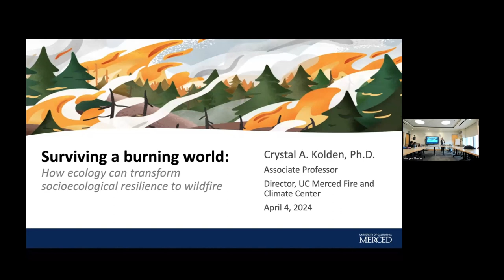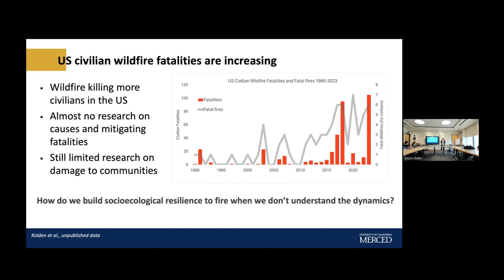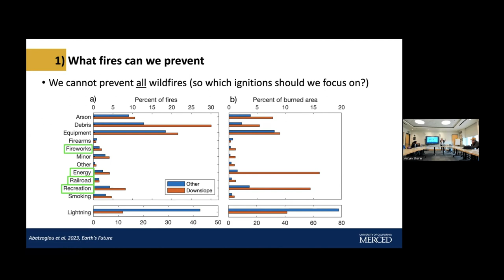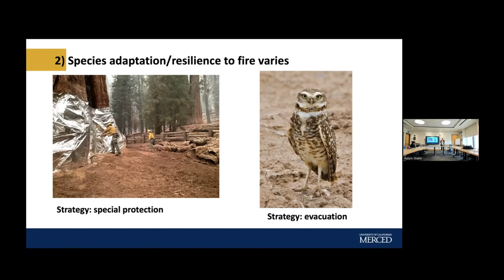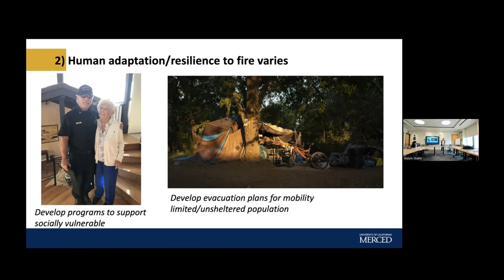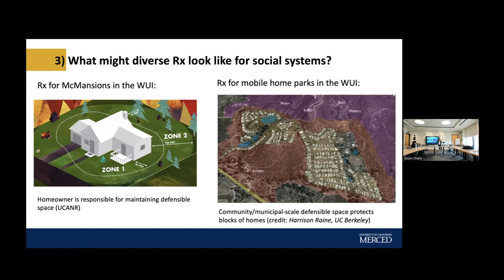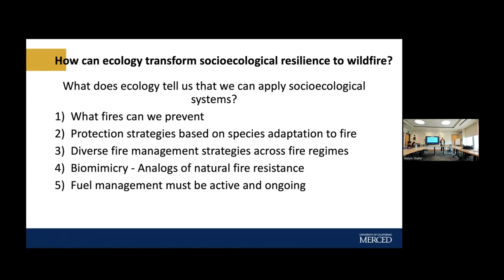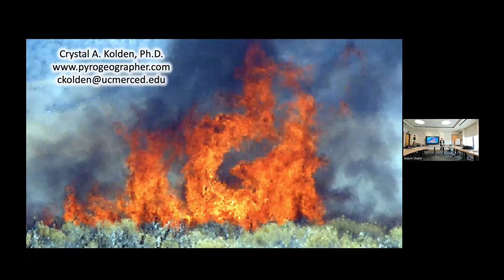Surviving a burning world: how ecology can transform socioecological resilience to wildfire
As wildfire disasters increase globally, to the average person it can feel like the world is always on fire, with no escape. Meanwhile, ecologists and land managers struggle to increase the restorative, beneficial fire that facilitates ecological resilience across fire-adapted ecosystems. Here, I focus on lessons learned from ecology that can be applied more broadly to socioecological systems to increase fire resilience across complex systems. I connect global wildfire trends and events to the challenges faced in California and the western US, and highlight how we can better adapt western socioecological systems to live with fire using lessons from fire-evolved landscapes.

Speaker Bio: Dr. Crystal Kolden is the Director of the Fire-Climate Center and an Associate Professor in the Management of Complex Systems department at University of California, Merced. She has an MS from University of Nevada, Reno and a PhD from Clark University, both in Geography. After a brief stint as a wildland firefighter and a fire ecologist with USFS and USGS, she has spent her academic career researching how fire interacts with and impacts the human-environment system across spatiotemporal scales. She also runs the Pyrogeography Lab at UCM, which currently seeks to understand how socioecological systems can mitigate and recover from wildfire disasters.